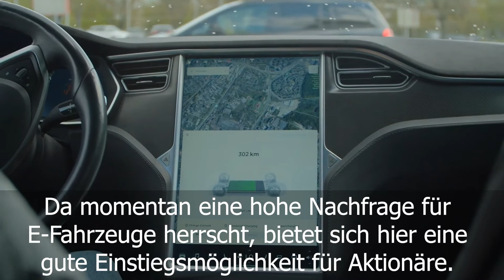Die besten Lithium-Aktien 2021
Nach einem eher mauen Vorjahr sind die erfolgsversprechenden Lithium-Aktien nun wieder auf Erfolgskurs. Ein Wachstumspotential ist nach hohem Kursverlust in Aussicht und welche Unternehmen genau eine Investition wert sind, veranschaulichen wir in diesem Beitrag.

Finanztrends.de ist eines der größten unabhängigen Börsenportale Deutschlands. Bei uns erfahren Sie rund um die Uhr, was in der Welt der Aktien los ist. Täglich liefern wir Ihnen über 100 kostenfreie News, Aktienanalysen und Exklusiv-Interviews zu börsennotierten Unternehmen. Wir stützen uns dabei auf ein starkes Team erfahrener Finanz-Redakteure.

Unsere TV-Redaktion berichtet regelmäßig live von den bedeutendsten deutschen Finanzmarktplätzen und liefert Neuigkeiten von Messen und Tagungen wie dem Eigenkapitalforum, der Invest und den Börsentagen.

Wir stellen Finanzinformationen bereit, die den Ansprüchen von Profis genügen, aber auch für private Investoren verständlich dargestellt sind – unabhängig, gewissenhaft und hochaktuell.